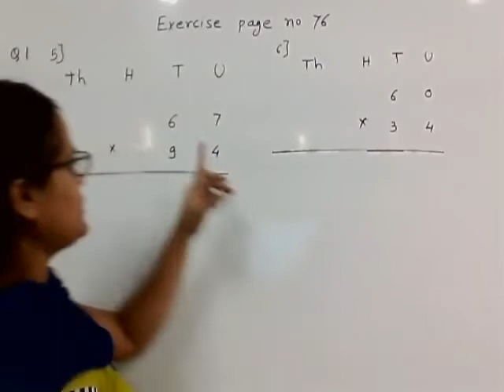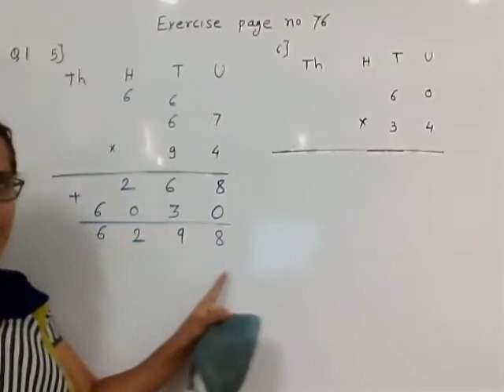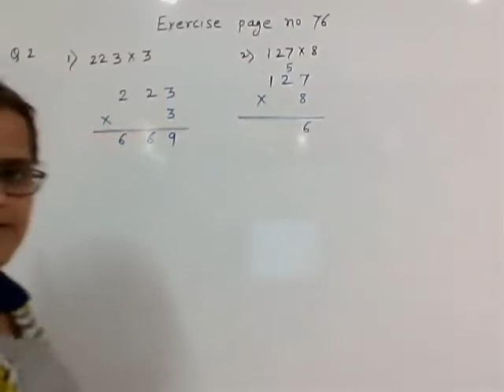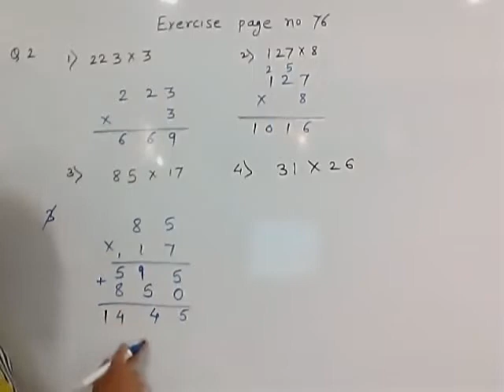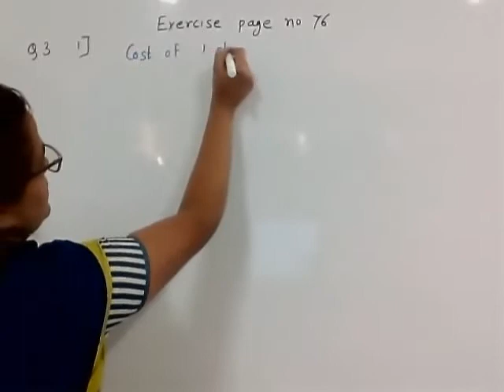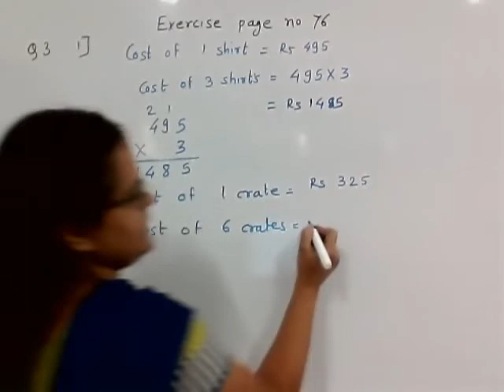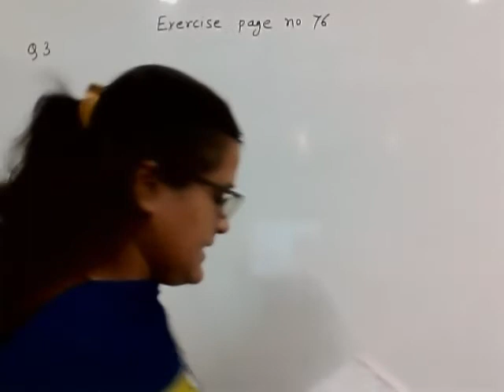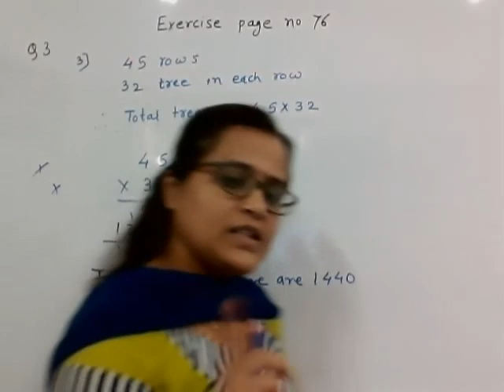4th Maths | SSC | 13. Multiplication part 2 | Page number 76 exercise part 2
Multiplication by simple method